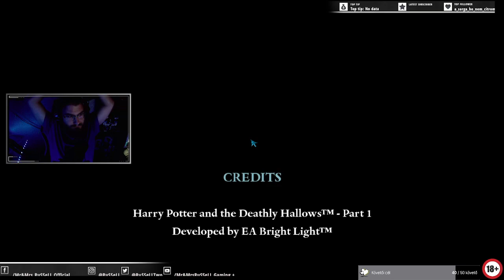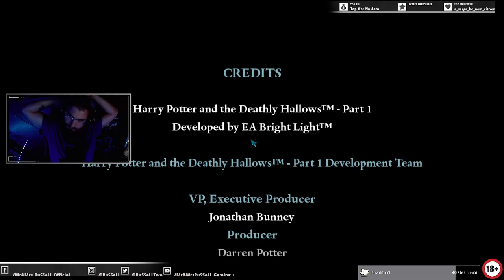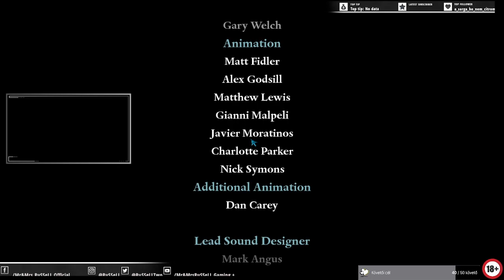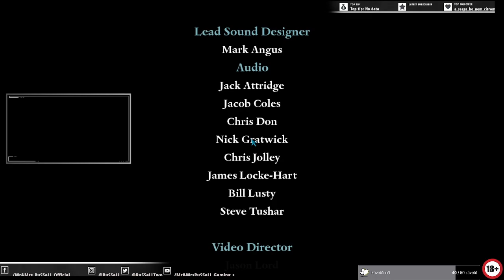KÖVESD AZ ŐZIKÉT 🦌 | Harry Potter és a Halál Ereklyéi #4 ENDING ( PC) 07.10.